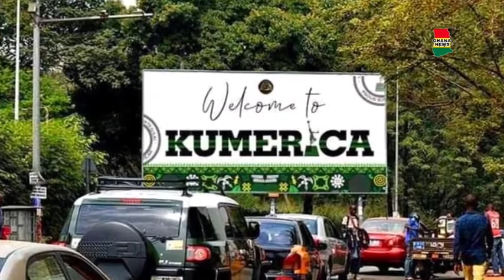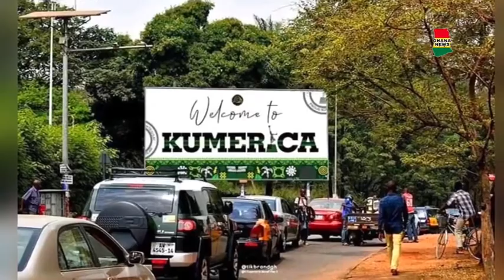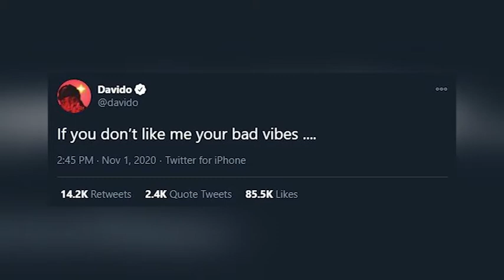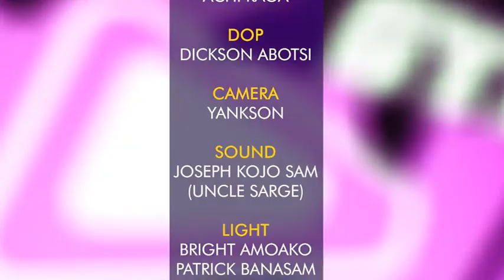EPISODE 1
GYE WO HYPE ! the no1. stop entertainment show for upcoming and mainstream artiste is now showing this and every Sunday @ 6:20pm on your handles. Hype no ye tight, Hype no ye tough💥💥🔥